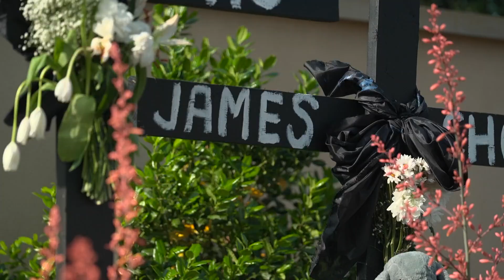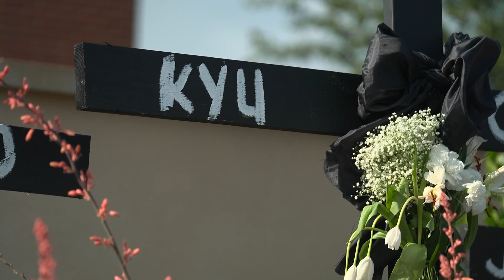Texas mall shooting: What we know about all victims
Eight people were killed when a gunman opened fire at the Allen Premium Outlets mall in Allen, Texas.